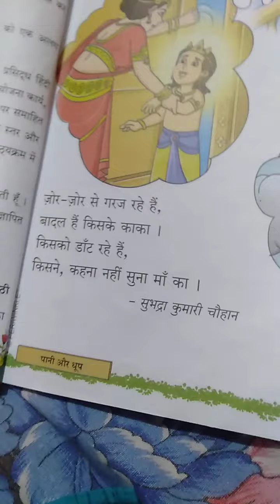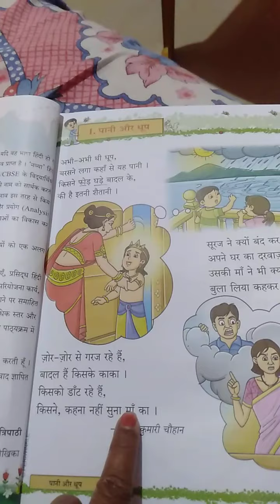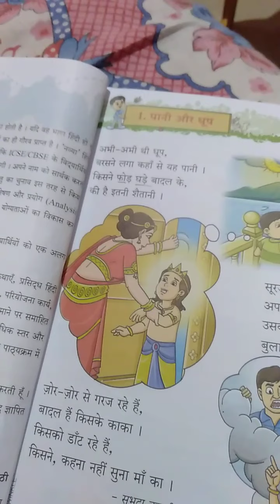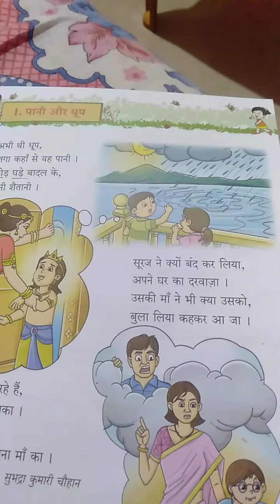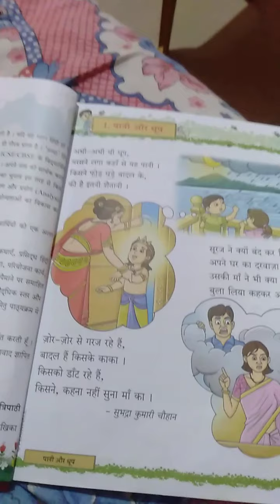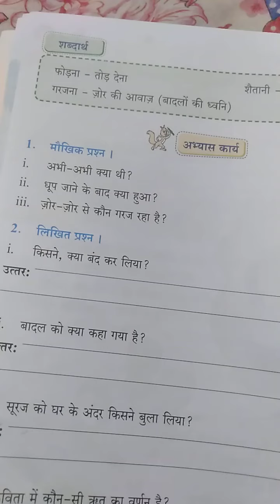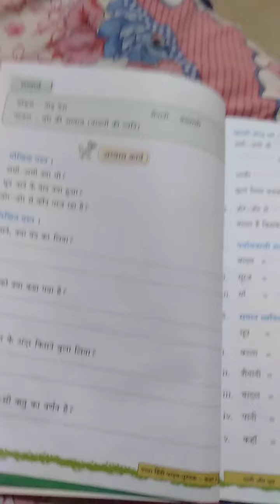2nd STD Hindi पानी और धूप (कविता)